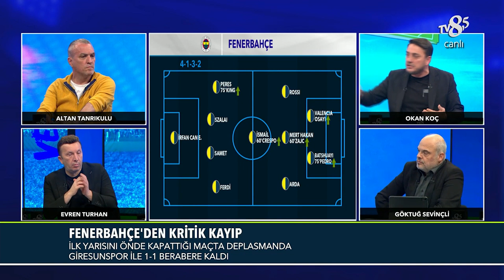Jesus, Fenerbahçe'ye Yanlış Zamanda Mı Geldi? | Ve Gool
Süper Lig'in nabzı bu programda tutuluyor!

Ve Gool, Göktuğ Sevinçli'nin sunumu, Altan Tanrıkulu, Evren Turhan ve Okan Koç'un yorumlarıyla TV8,5'ta.